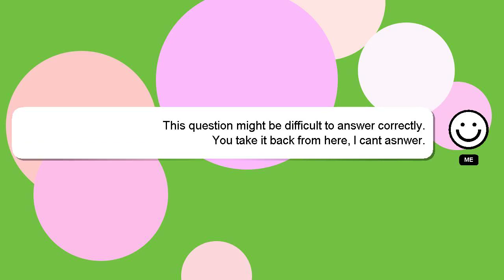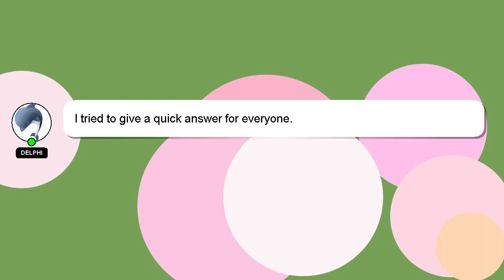How to enhance shadows in photoshop?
Allow me to introduce myself briefly, Welcome, I'm Delphi. Allow me to provide support in answering your questions. - How to enhance shadows in photoshop?

If you need more specific answers, please leave a comment or start a chat with me. Your answer will be acknowledged and appreciated, and I will 'heart' it as a sign of gratitude.

*2 What we are experimenting :*